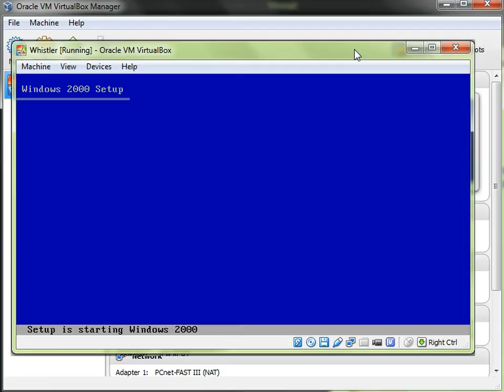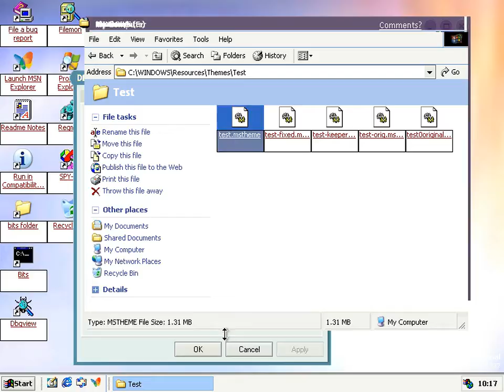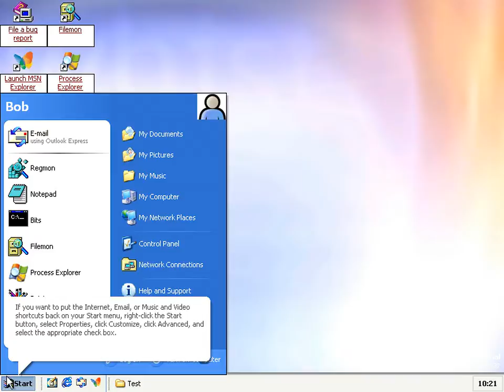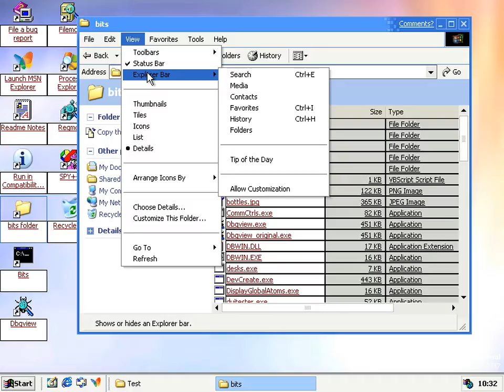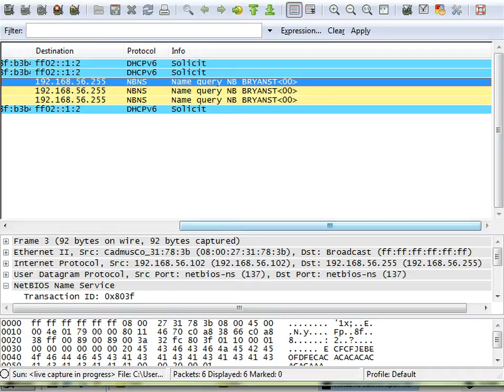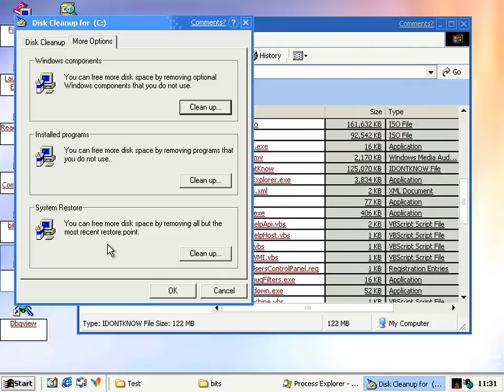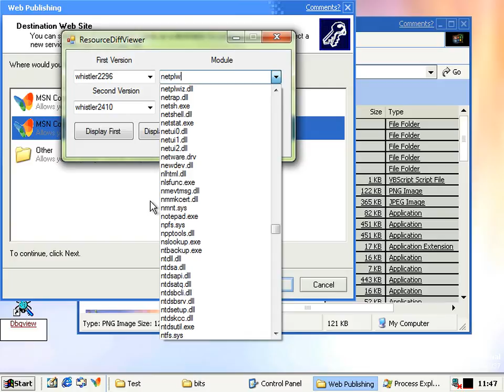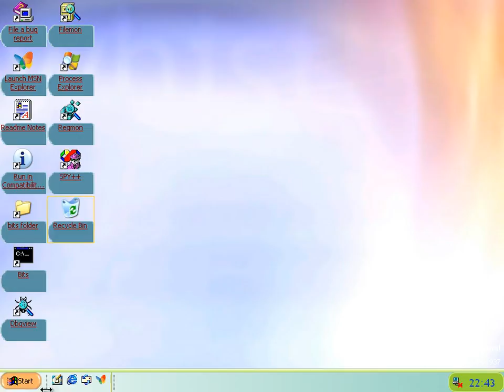What's New in Windows XP/Whistler Build 2410 Part 1 - Panzer Lagoon Saga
My New Years resolution was to clean up my desktop, and it just so happens 2410 features the debut of everybody's favourite XP feature, the Desktop Cleanup Wizard. That's me sorted then.

New Themes & Its Fixes / Problems / Hidden Things
The Deceitful Start Menu
Misc Updates (Paint, Compressed (Zip) Folders)
Explorer Bars
New Open Unknown File Type Dialog
More Misc Changes (Disk Cleanup, Video Metadata, Screensavers, Customize This Folder wizard, Visual Effects Performance, Neptune lives! Manifests)
Web Publishing Wizard re-redux
An Unsolved Mystery
Desktop Cleanup Wizard and the Mythical Icon of Internetia